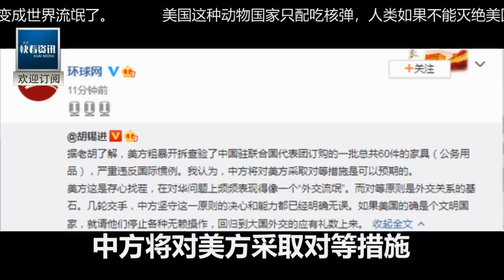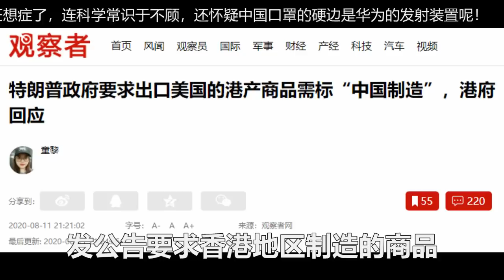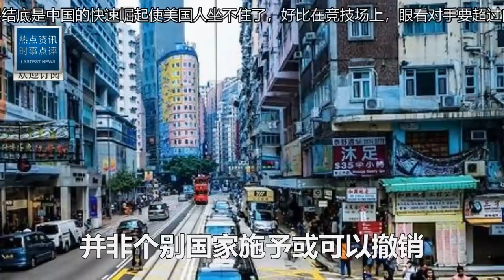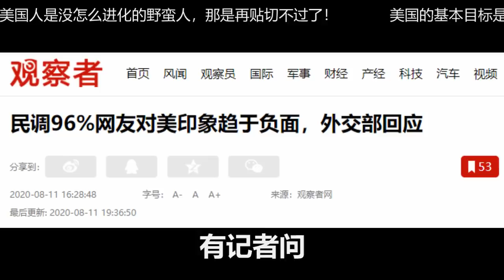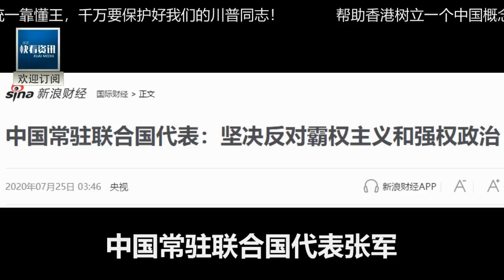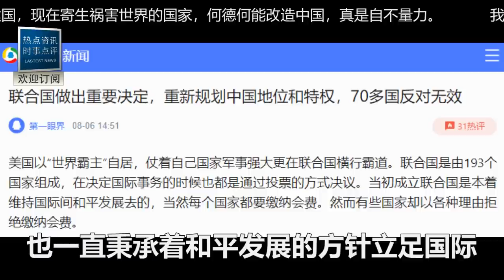聯合國爆發激烈交鋒！美國代表動手了！粗暴開拆中國代表物品！叫囂除名中國！中國當場翻臉怒懟，全場掌聲雷動！13項特權移交中國，美國反對無效！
本集素材授權信息及工程文件展示photo footage source credit, licensing info and project workflow for this eposide：

本集剪辑製作花絮/未剪輯音頻raw audio recording for this eposide：

更多快看！